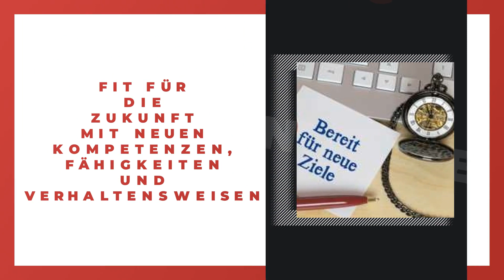Consulting Excellence: Seminare und Coaching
Consulting Excellence: Seminare und Coaching: Erfahre mehr über uns in diesem überblickartigen Image Film. Finde heraus, wie du mit uns in Kontakt treten kannst, wann wir für dich geöffnet haben oder verschaffe dir einige Eindrücke unseres Betriebs. oder auf unserem SELLWERK Profil Berufliche Weiterbildung